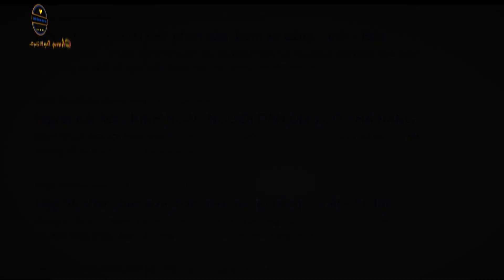Hãi Hùng Th.i Th.ể Người Đàn Ông Dị Nhân Từng Tham Gia Người Bí Ẩn Trôi Sông Sáng Nay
☎Hotline:   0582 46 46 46